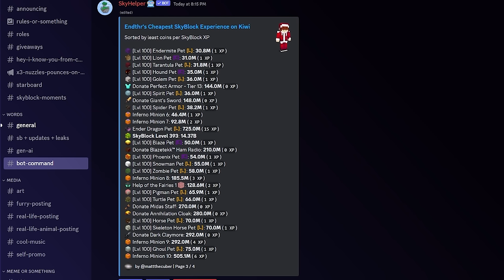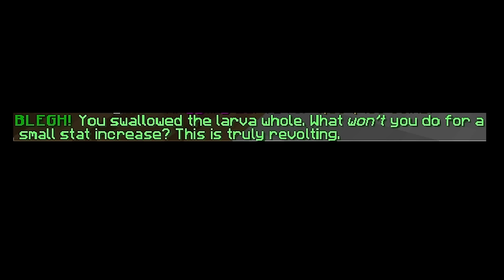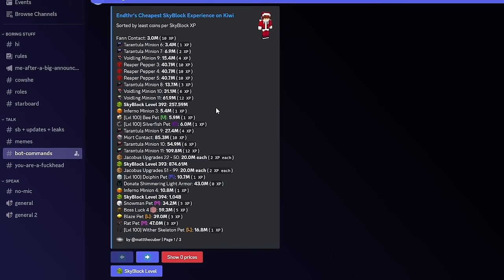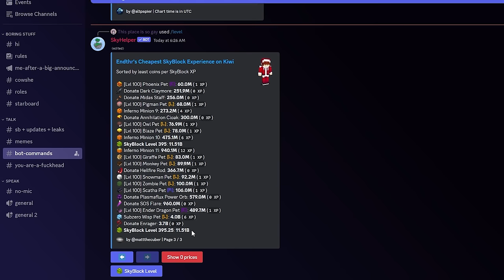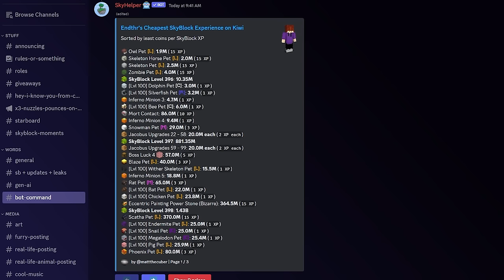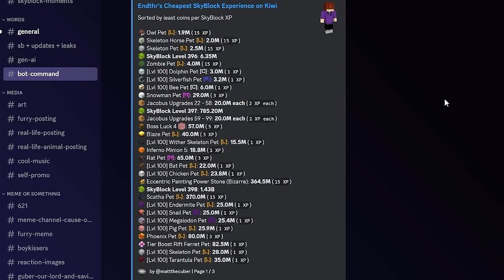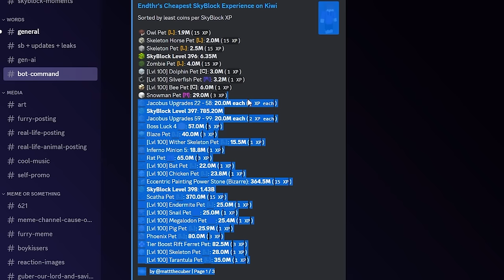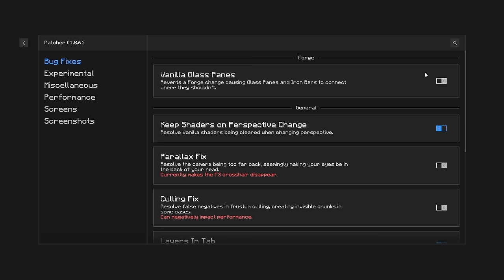I Went Broke For Level 400... | Hypixel Skyblock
Today I spent hundreds of hours and billions of coins on achieving level 400 for the max currently obtainable yellow prefix.

Some Random Info:

My IGN: Endthr

Time to steal Willwaterprism's tags:
Why are you reading thisthis Minecraft YouTube video was made on Hypixel. Hypixel is a server with lots of games, such as Bedwars, Skywars, and Minecraft's biggest MMORPG Hypixel Skyblock. Hypixel has has a lot of notable players, such as Dream, Technoblade, and Tommyinnit. Hypixel Skyblock is Hypixel's most popular game. Some of the popular items are the Hyperion, Necron armor, Storm armor, overflux, plasmaflux, the 50mMidas sword, the Aspect of the end, the Aspect of the dragons, the valkyrie, and many more. Some of the bad things on Skyblock are Duping, irl trading, and scamming. I hope you enjoyed these words which are all relevant to the video! Also, a new farming island was added which has the Golden Ball item, which no one owns and is one out of one (1/1). Rat pet is cool. Swavy, Timedeo, Fairy Soul Guide, Money Making Method, and other things are all part of the server, along with Refraction. Dungeons necron floor 7. Master mode is a thing as well. They recently nerfed the strength stat, making a lot of dungeons classes a lot worse such as Berserker and Archer. Mage, Healer, and Tank should be fine. The hypixel admins have completely removed sword swapping and killed the bonemerangs. The giants sword is also dead now. The Astrea is still trash. This is a Hypixel Skyblock Tutorial, or a Hypixel Skyblock Dungeons Guide. please fix negative strength because of the Soul Eater enchant, and buff archer. nerfmage tho. I voided the Hyperion, so sad. I love Technoblade and Dream and Tommyinnit and 56ms (Swavy) and Thirtyvirus, not just because their names get views as meta tags. This video is not a Dungeons Guide, Money Making Method Guide, Hypixel Skyblock Guide, or anything of the sort. Recently, Hypixel released the SMPS, similar to the Dream SMP with members like Skeppy and Sapnap. This is long lol. Then 600 the next day. Then 700 the next day. What the freak! I AM AT 800 NOW GG! Also Hypixel Admins released an enderman slayer boss quest thing, and it is pretty difficult to kill which is why you would need an enderman slayer guide or tips and tricks on how to beat the new enderman slayer. The Juju bow is really good. I also like the warden helmet and Necron Armor. I recently got SCAMMED!!! They took my Strong Dragon Chestplate, I am in tears. At least they didn't take storm armor or superior armor. The crown of greed is bad. I crashed the NEW GAME MASTER RANK and got BANNED ON HYPIXEL! The anticheat Watchdog is broken. RATS. Floor. Catacombs. Badlion is not very good. I played dungeons not using the new Terminator bow, which is very op. Thirtyvirus does not like the god potion, he says it is not a good item. Personally, I am impartial. Recombobulators are cool though! Rend VS Soul Eater ultimate enchantments, which is better! I think Legion and Chimera are cool as well! Hypixel is currently down! Large DDOS attacks forced the server to close to resolve the issues. This video is NOT an auction flipping tutorial or Bazaar Flipping tutorial. It is not a money making method video either. The mini wither can bother some people if used in a certain way. Scammers are desperate in Hypixel Skyblock. The MELON HELMET is the NEW BEST HELMET IN HYPIXEL SKYBLOCK! SUB TO QUAGLET! idk what to add sorry. DREAM SMP TWITTER DREAM STANS MCYT MCTWT LOL! Undertaker01 is my favorite youtuber. I found out how to dye ANY armor in Hypixel Skyblock. This is kind of an Armor Dying tutorial. (not) REAL!!! I became egrill (girl). Foraging is a bad skill. Fishing too